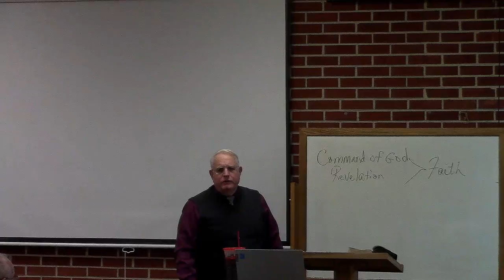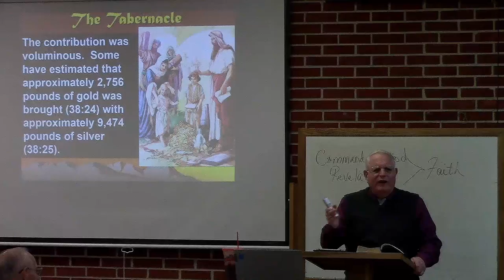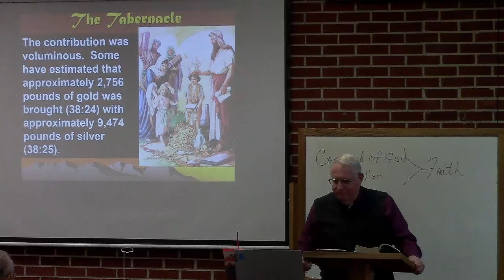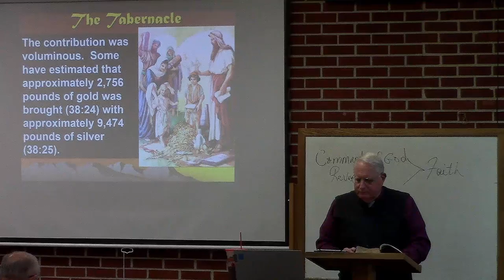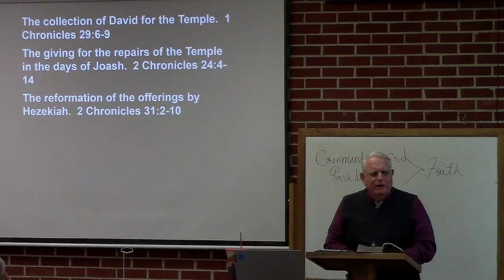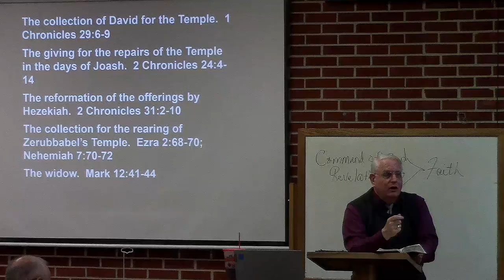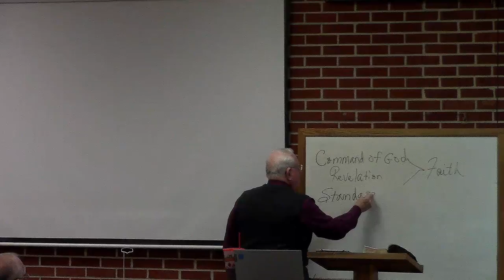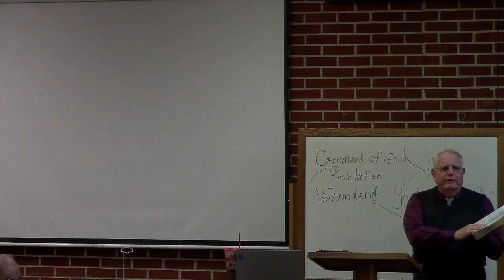Smyrna Winter Bible Study (Exodus) 01-24-2023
This is the Winter Bible Study where we are currently studying the book of Exodus. The class is on Tuesday nights from 6:30 PM to 8:30 PM at the Smyrna Church of Christ in Cookeville, TN. This class will go through March 28.